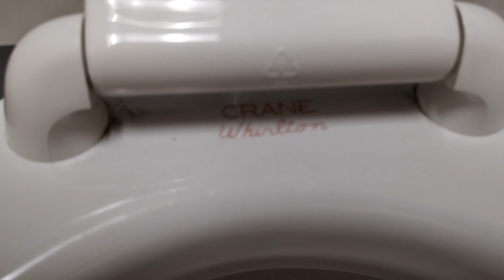[174] Kohler Dexter Urinal and Downing plus Crane Whirlton Toilets at UT Melrose Hall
As far as I can tell, the majority of Melrose Hall is cut off from the public and reserved for either faculty or other venues. I do not know if they plan on demolishing the main section for a new building but what I do know is that Section F of Melrose Hall is a faculty wing and I could access it.
Look what fixtures it has!
A mix of 1950s/60s Crane and 1960s Kohler that are used in mostly all gender restrooms. The first floor does have a full on mens room with a 2nd Gen Kohler Dexter and Kohler Downing. From there the other floors had either Kohler Downings or Crane Whirltons which surprised me. It does look like fixtures were moved but never thrown away from the original dormitory configuration it would have been built as.